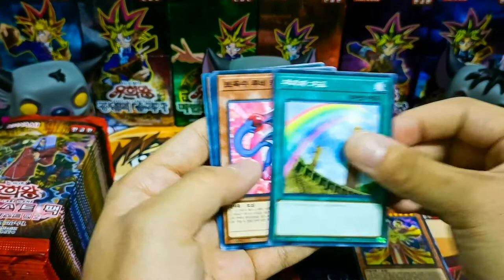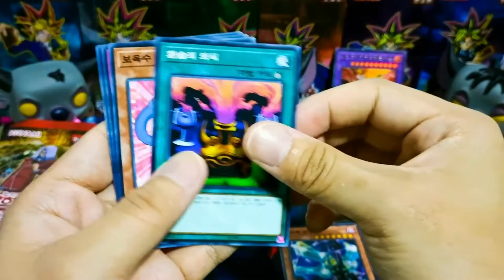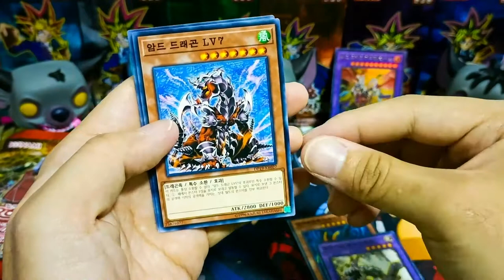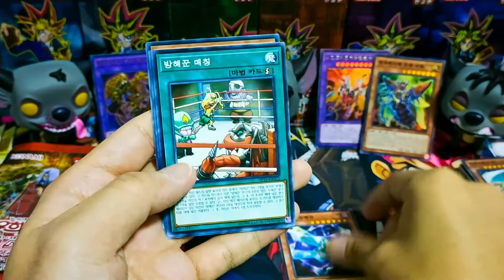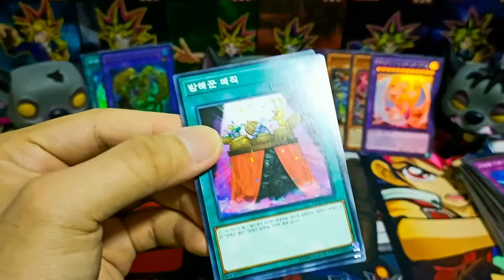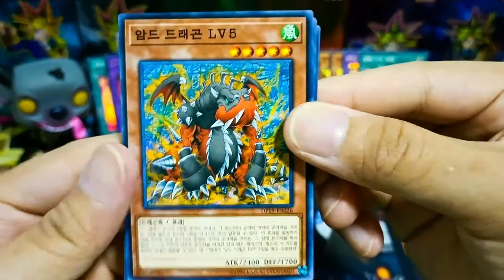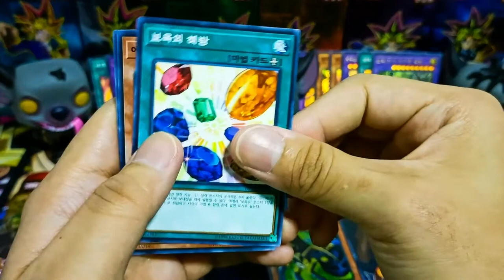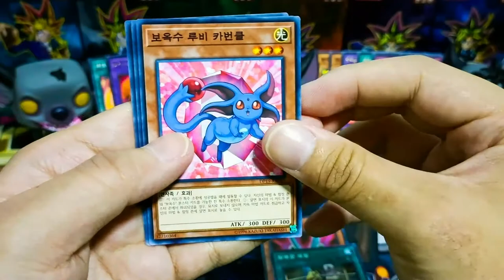[ASMR] Duelist Pack: Legend Duelist 2 (No Talking) | YuGiOh Booster Pack Opening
Duelist Pack: Legend Duelist 2
30 Booster Packs Featuring Cards Used By
Bandit Keith, Maximillion Pegasus, Weevil Underwood
Chazz Princeton, Vellian Crowler, Jesse Anderson.